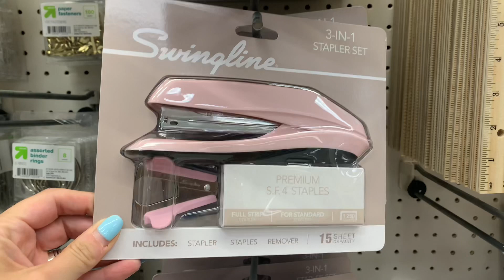SPEND THE DAY WITH ME - SHOPPING VLOG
Dress (similar)
Turquoise Earrings
Steve Madden Sandals
Chanel Tiffany Blue Purse

Items Purchased
Lilac Beauty Blender
Dior Lip Oil in Universal Clear
Nordstrom Halogen Cardigan

Chanel Deauville Tote (multiple options)
Chanel Pink Classic
Louis Vuitton Odeon PM